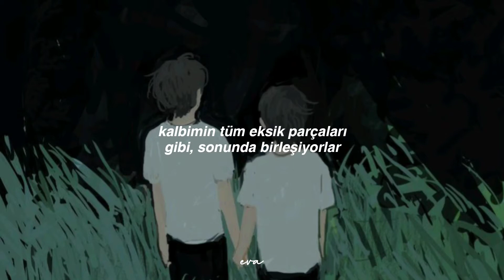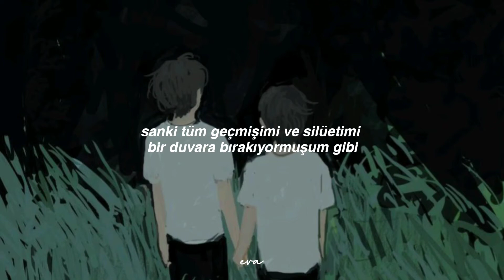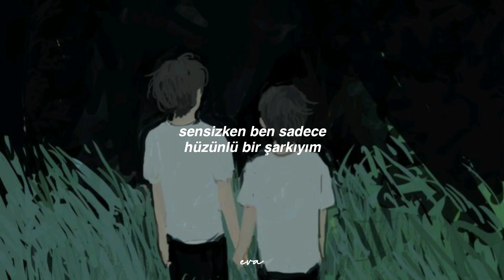we the kings ft. elena coats, sad song // türkçe çeviri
şarkı sözleri
Like all the missing pieces of my heart
They finally collide

It's like I'm leaving all my past in silhouettes upon the wall
It's like we're standing hand in hand
With all our fears upon the edge